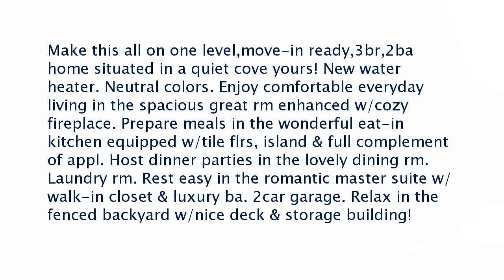Real estate for sale in Cordova Tennessee - MLS# 10037319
8674 Leaf Manor Cv
Cordova Tennessee 38018
MLS# 10037319

Make this all on one levelmove-in ready3br2ba home situated in a quiet cove yours! New water heater. Neutral colors. Enjoy comfortable everyday living in the spacious great rm enhanced w/cozy fireplace. Prepare meals in the wonderful eat-in kitchen equipped w/tile flrs island & full complement of appl. Host dinner parties in the lovely dining rm. Laundry rm. Rest easy in the romantic master suite w/walk-in closet & luxury ba. 2car garage. Relax in the fenced backyard w/nice deck & storage building!